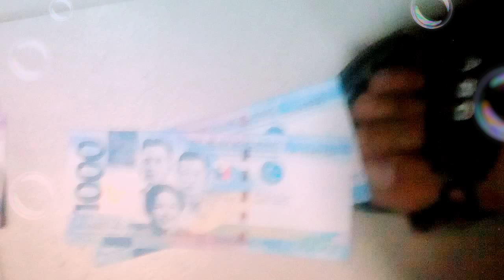C.R. Magic In SM Nova 100-1000 PHP Banking Deposit of Finished 53,750 PHP Challenge 2018-2019 Part 1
Hey guys say hello to the fast changing of the Nifflecrams here only in the C.R. where that is the comfort room... I've got something to do about flushing the entire magic tricks... Before I will put this in a remaining Banking Cylinder Challenge Transactions deposit to BDO and after that I withdraw the exceeded cashes there then will exchange to dollars... I want to say congratulations we must the 53,750 PHP so I've magic here in a C.R. dream where 100 pesos changes into 500-1000 pesos hope you like that boring intrams you even notice there in SM Nova the C.R. Magic... Thanks for watching a seconds video of Bird Box (Magic Is Legendary) see yah again then susbcribe.